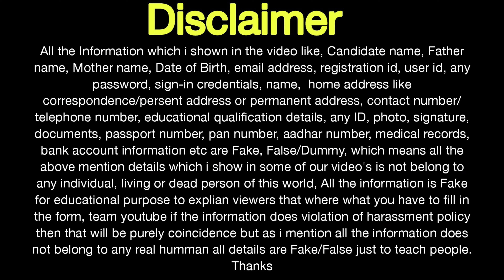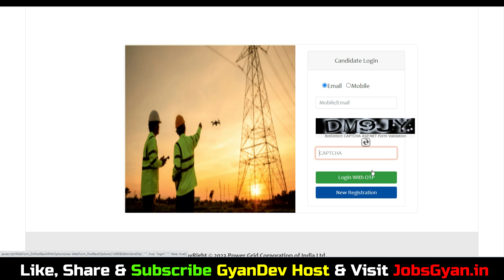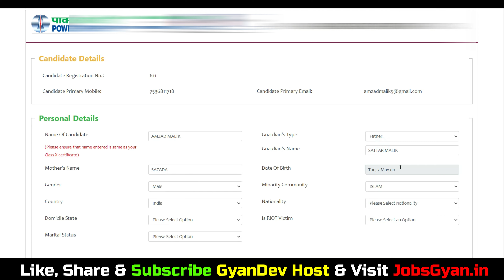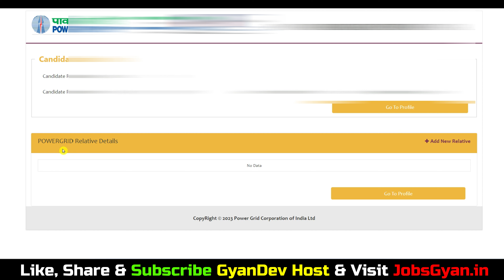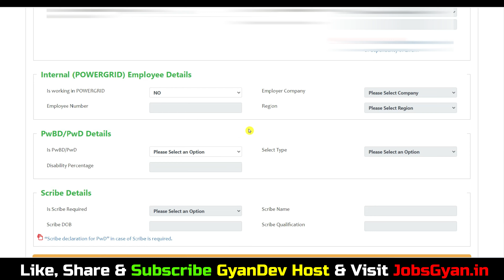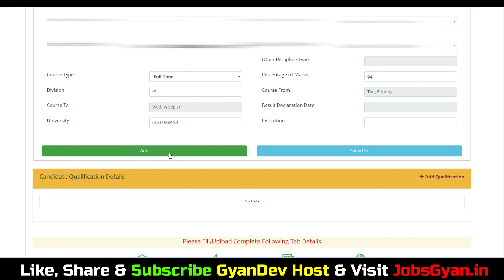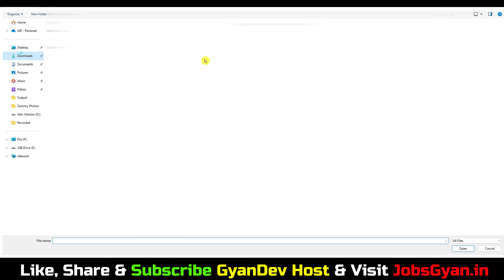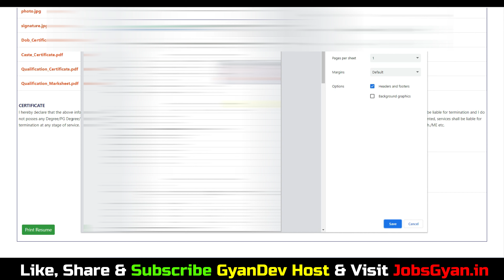PGCIL Diploma Trainee Online Form 2023 | PGCIL Diploma Trainee Form Fill Up 2023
Dosto, is video me maine aapko PGCIL Diploma Trainee Online Form 2023 ke bare me jise dekhkar aap log is bharti k bare me puri jaankari step by step jaan payenge, i hope ye jaankari aapke liye faydemand rahegi. so do watch full video..
The PGCIL Diploma Trainee Recruitment 2023 Notification has been announced by Power Grid Corporation of India Limited. Candidates also search it as PGCIL Diploma Trainee Bharti 2023. Apply online for PGCIL Diploma Trainee Vacancy 2023 Applicants who want to apply for PGCIL Diploma Trainee Notification 2023 should check out the complete details

Aapka Dost
GyanDev Host